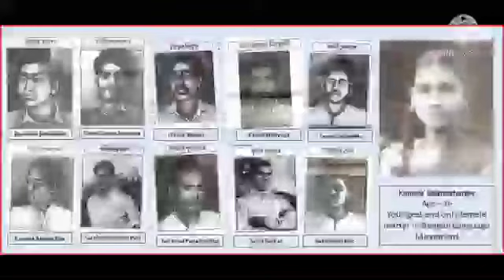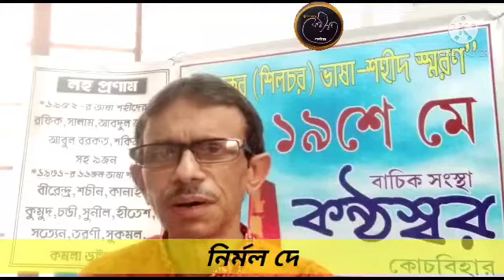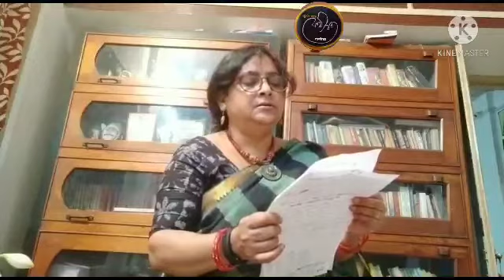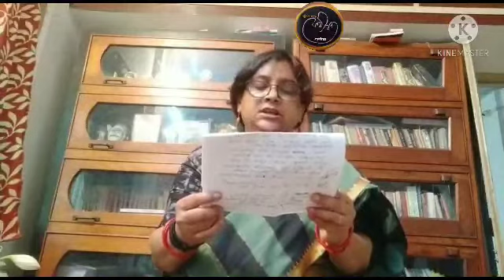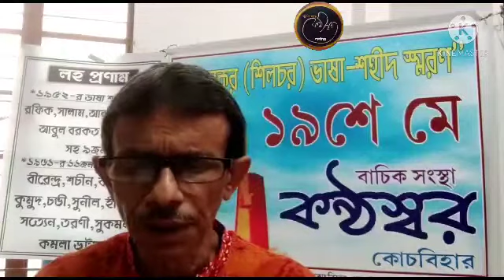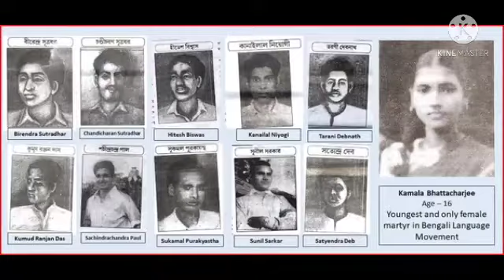বরাকের (শিলচর) শহীদ স্মরণ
অনলাইন সাংস্কৃতিক অনুষ্ঠান
আয়োজক: বাচিক সংস্থা কন্ঠস্বর ,কোচবিহার